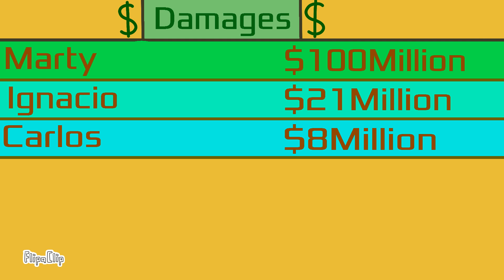2003 Pacific Hurricane Season | TC XLC32 Animations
This season was unusual and near-average with 16 named storms,7 hurricanes and 0 major hurricanes;it was the first season to not have a major hurricane since 1977 as the strongest storm;Hurricane Jimena only reached 110mph(my analysis)...one mile an hour short of major hurricane strength.This season also witnessed its first hurricane in late-August - Ignacio;the latest formation of the first hurricane in the satellite era.This season also had an above-average number of storms affecting Mexico throughout the season.The costliest and deadliest storm of the season was Hurricane Marty as it affected the Baja California Peninsula in mid to late-September.Hurricanes Nora,Olaf and Atlantic's Tropical Storm Larry affected Mexico simultaneously in early-October;delivering flooding rains to different parts of Mexico.Jimena became one of the few storms to cross all three North Pacific basins as it briefly entered the WPAC basin as a tropical depressiom before it dissipated.Carlos also delivered flooding to Southeast Mexico in Oaxaca in late-June.Patricia was used for the first time as the replacement name for Pauline after it got retired in 1997.
FUN FACT:This season is 5th lowest in terms of ACE(Accumulated Cyclone Energy) - 56.6 units of ACE.
This animation will show the relevant tropical cyclones in the EPAC basin in 2003.Enjoy!!! :)

TC XLC32 2024